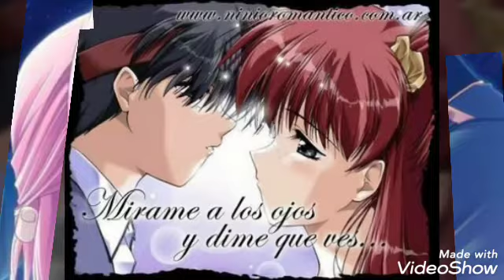Mi cómplice los cardenales de nuevo León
Que no debo tener más de un amor
Dice la gente que es delito y es pecado
Quiero que sepan, que están en un error
Pues no es mi amante ni mi amor, es algo más

Dicen que soy un candidato del infierno
Que lo decida Dios, que fue quien permitió
Esto que siento aquí en el alma, y nadie más

Ella es mi cómplice, la socia de mis sueños
Mi primer suspiro al despertar
Ella es mi cómplice, la hoguera de mis leños
Lo de ella y yo es más que amar

Pues no es mi amante ni mi amor, es algo
 más